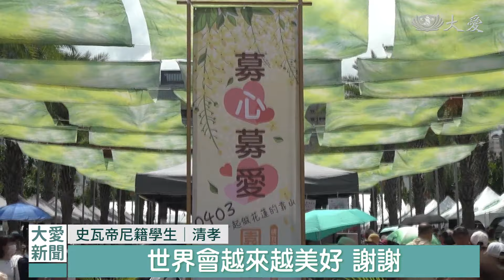高雄園遊會募善念 愛心商店共襄盛舉｜大愛新聞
上個周末，高雄有大型的愛心義賣活動，要援助花蓮強震，有不少公司行號用行動響應，更有企業默默贊助、力挺，一起做好事。